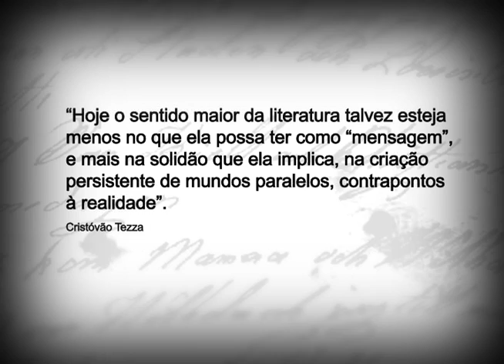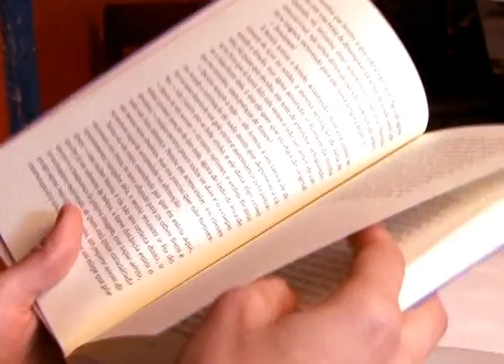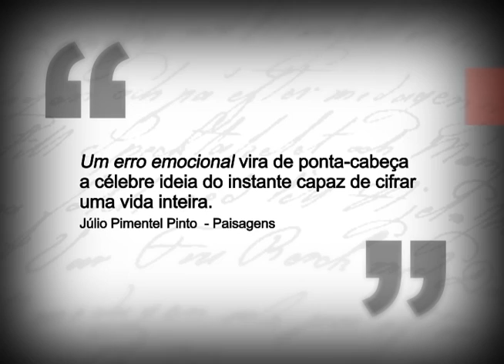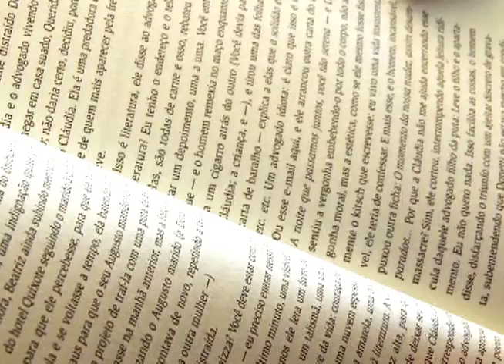Literal - Cristóvão Tezza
"Literal" é um programa que explora autores ou livros indicados pelas pessoas nas ruas. A partir daí, o programa apresenta os autores, suas obras e gêneros, bem como a opinião de especialistas. Este episódio traz trechos e curiosidades sobre o trajeto literário do professor e escritor Cristovão Tezza, considerado pela revista Época um dos cem brasileiros mais influentes do ano de 2009.